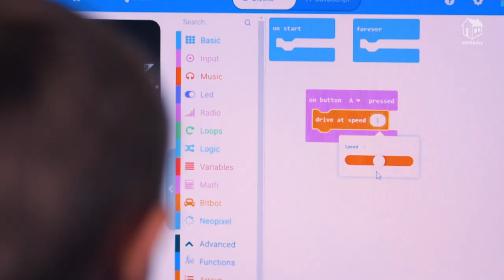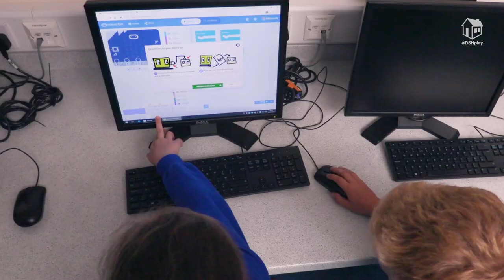A Case Study: St John Fisher's Catholic Voluntary Academy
What is the impact of the Digital Schoolhouse programme? Mark Ward has been a Digital Schoolhouse Lead Teacher at St John Fisher's Catholic Voluntary Academy since 2016. This video explores the impact the delivery of the programme has had on Mark, his students and his school.